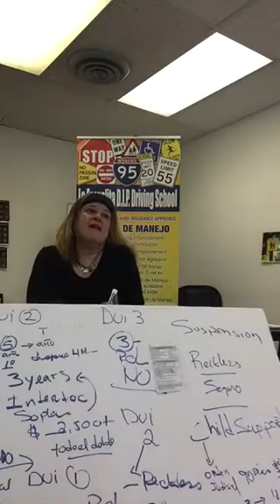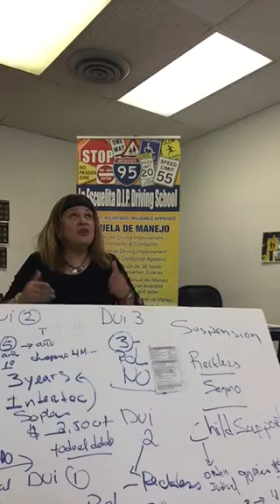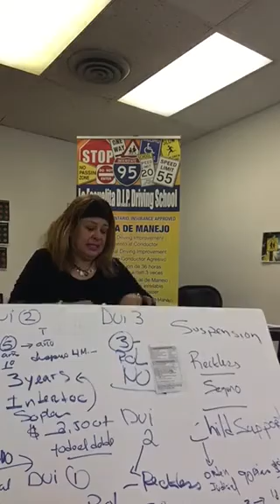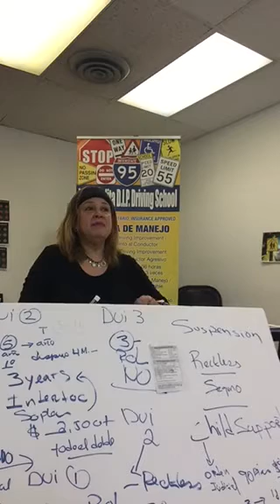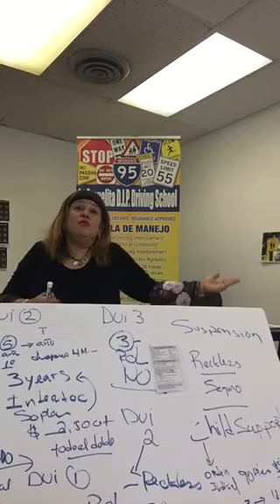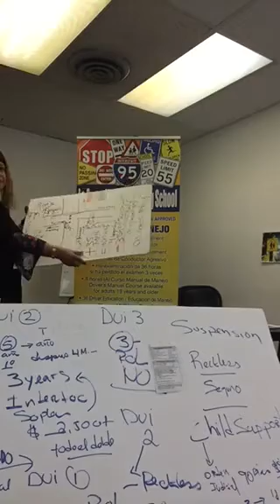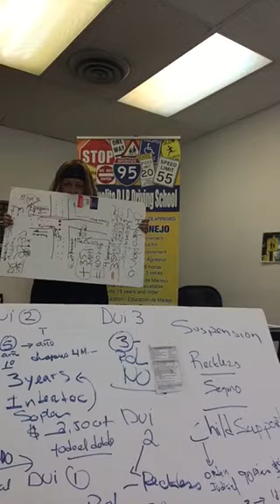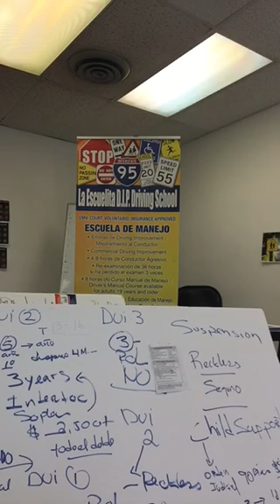Escuela de Manejo La Escuelita Dip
Español